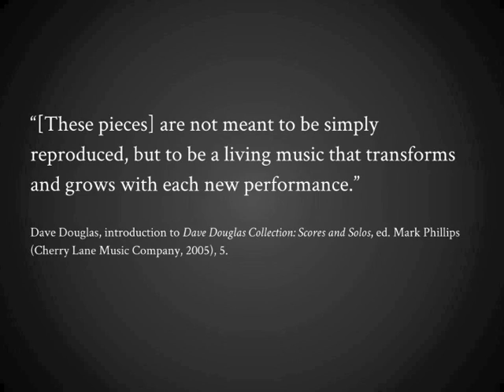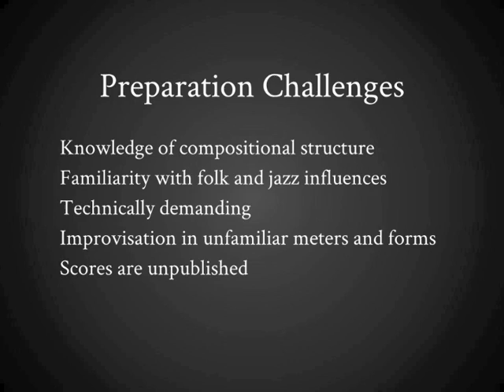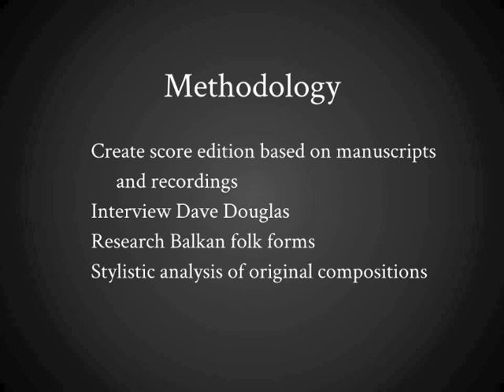Taylor Barnett DMA Lecture Recital 1 - Introduction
A Stylistic Analysis and Performance Guide to Selected Compositions of Dave Douglas for the Tiny Bell Trio

DMA Lecture Recital at James Madison University

Taylor Barnett - trumpet
Adam Larrabee - guitar
Brian Caputo - drums